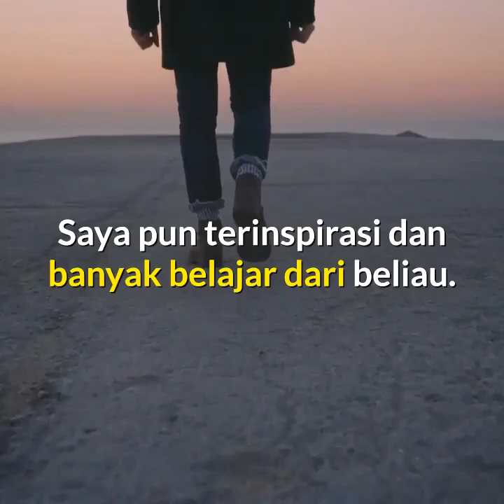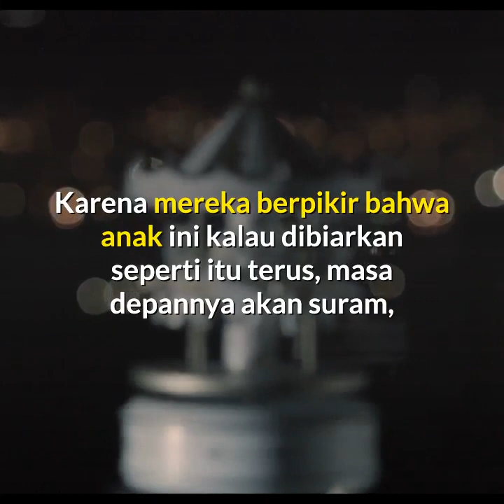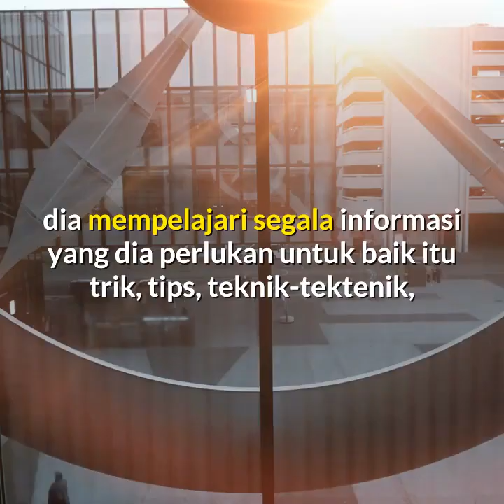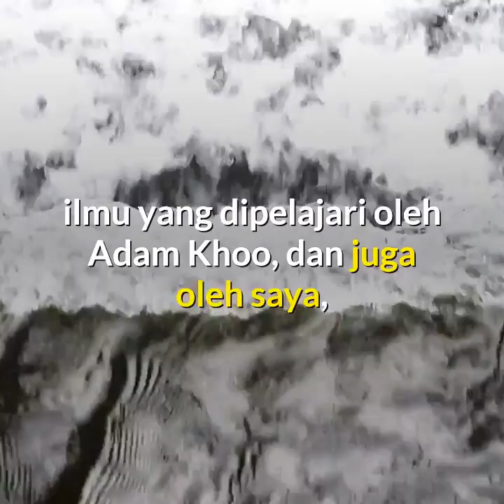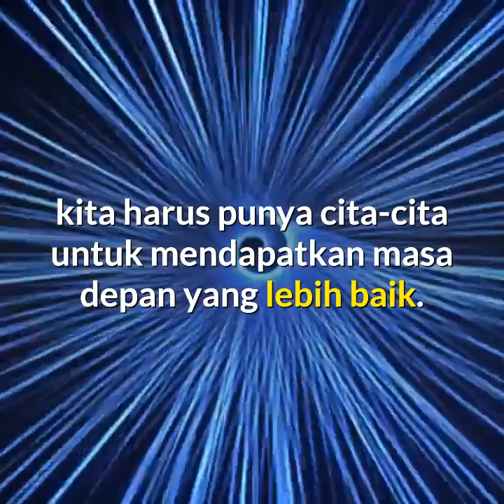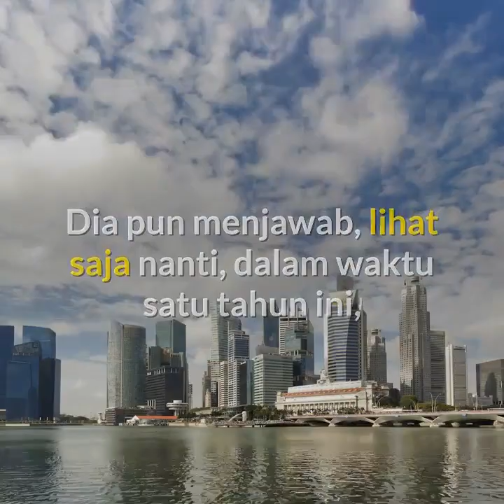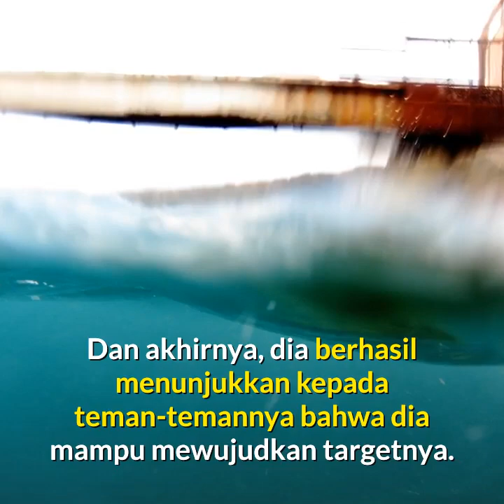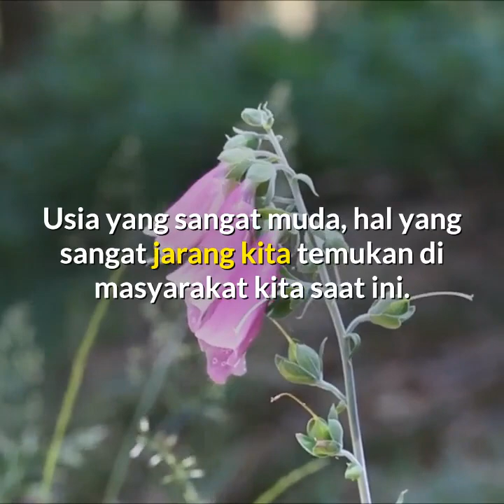Bagaimana Caranya? Pernah Dikeluarkan SekolahTapi Masuk PTN dan Jadi Miliarder